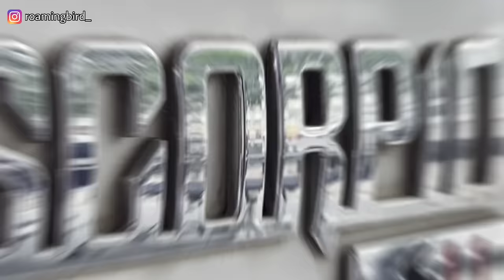Scorpio S11 For Sale In *Ranchi* Jharkhand || Second Hand Scorpio Ranchi || Jharkhand Car Bazar 2022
Address - True Value, Kokar Chowk, Ranchi